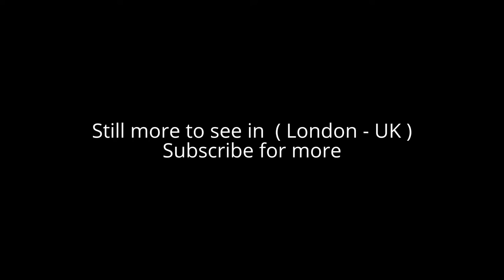Places to see in ( London - UK ) V&A - Victoria and Albert Museum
The Victoria and Albert Museum, London, is the world's largest museum of decorative arts and design, housing a permanent collection of over 4.5 million objects. V&A - Victoria and Albert Museum was founded in 1852 and named after Queen Victoria and Prince Albert.

V&A - Victoria and Albert Museum is located in the Brompton district of the Royal Borough of Kensington and Chelsea, in an area that has become known as "Albertopolis" because of its association with Prince Albert, the Albert Memorial and the major cultural institutions with which he was associated. These include the Natural History Museum, the Science Museum and the Royal Albert Hall. Like other national British museums, entrance to V&A - Victoria and Albert Museum has been free since 2001.

V&A - Victoria and Albert Museum covers 12.5 acres and 145 galleries. V&A - Victoria and Albert Museum collection spans 5,000 years of art, from ancient times to the present day, from the cultures of Europe, North America, Asia and North Africa. The holdings of ceramics, glass, textiles, costumes, silver, ironwork, jewellery, furniture, medieval objects, sculpture, prints and printmaking, drawings and photographs are among the largest and most comprehensive in the world. V&A - Victoria and Albert Museum owns the world's largest collection of post-classical sculpture, with the holdings of Italian Renaissance items being the largest outside Italy. The departments of Asia include art from South Asia, China, Japan, Korea and the Islamic world. The East Asian collections are among the best in Europe, with particular strengths in ceramics and metalwork, while the Islamic collection is amongst the largest in the Western world. Overall, V&A - Victoria and Albert Museum is one of the largest museums in the world.

Since 2001, V&A - Victoria and Albert Museum has embarked on a major £150m renovation programme, which has seen a major overhaul of the departments, including the introduction of newer galleries, gardens, shops and visitor facilities. The V&A has no museums or galleries of its own outside London. Instead it works with a small number of partner organisations in Sheffield, Dundee and Blackpool to provide a regional presence.

The V&A is in discussion with the University of Dundee, University of Abertay, Dundee City Council and the Scottish Government with a view to opening a new £43 million gallery in Dundee that would use the V&A brand although it would be funded through and operated independently. As of 2015, with costs estimated at £76 million, it is the most expensive gallery project ever undertaken in Scotland. The V&A Dundee will be on the city's waterfront and is intended to focus on fashion, architecture, product design, graphic arts and photography. It is planned that it could open within five years. Dundee City Council is expected to pay a major part of the running costs. The V&A is not contributing financially, but will be providing expertise, loans and exhibitions. The V&A is one of 17 museums across Europe and the Mediterranean participating in a project called Discover Islamic Art. Developed by the Brussels-based consortium Museum With No Frontiers, this online "virtual museum" brings together more than 1200 works of Islamic art and architecture into a single database. Victoria and Albert Museum's came second to the London's top paid exhibitions in 2015 with the record-breaking Alexander McQueen show (3,472 a day).

( London - UK ) is well know as a tourist destination because of the variety of places you can enjoy while you are visiting the city of London . Through a series of videos we will try to show you recommended places to visit in London - UK